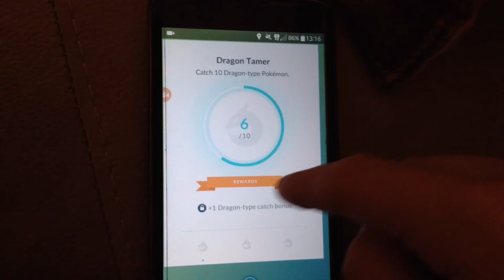My Pokemon medals day 86